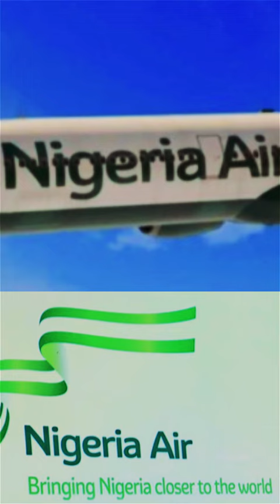Nigeria Air: A Proposed National Carrier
Join us on an exciting journey as we explore the ambitious plans for Nigeria Air, a proposed national carrier that aims to revolutionize the aviation industry in Nigeria. In this captivating video, we delve into the vision, potential, and impact of this game-changing venture.

Nigeria Air represents a bold step towards establishing a world-class airline that will not only connect Nigeria to the rest of the globe but also serve as a catalyst for economic growth and development. Discover the meticulous planning and strategic thinking behind this proposed national carrier, as experts and aviation enthusiasts share their insights on its potential to transform the Nigerian aviation landscape.

As we navigate through this video, we uncover the key elements that make Nigeria Air a compelling project. From its modern fleet of aircraft to its commitment to safety and exceptional customer experience, every aspect of Nigeria Air is designed with the aim of positioning it as a leading player in the global aviation market.

Learn about the extensive network of routes that Nigeria Air plans to establish, connecting major cities within Nigeria and expanding to international destinations. Explore the possibilities for enhanced trade, tourism, and cultural exchange that will arise from the seamless connectivity provided by this national carrier.

Witness the state-of-the-art facilities and infrastructure that Nigeria Air plans to develop, including cutting-edge airports and maintenance centers. This investment in world-class infrastructure will not only benefit the airline itself but also contribute to the growth of the overall aviation ecosystem in Nigeria.

In this video, we also shine a spotlight on the economic potential of Nigeria Air, examining the opportunities it presents for job creation, skills development, and technology transfer. Discover how this national carrier could stimulate the growth of related industries, such as hospitality, tourism, and logistics, thereby contributing to the overall economic prosperity of Nigeria.

Nigeria Air is more than just an airline; it represents a symbol of national pride and a reflection of Nigeria's aspirations on the global stage. With its commitment to excellence, innovation, and sustainability, this proposed national carrier aims to showcase Nigeria's potential as a leader in the aviation industry.

Don't miss this captivating video that explores the grand vision and transformative power of Nigeria Air, a proposed national carrier that holds the promise of reshaping Nigeria's aviation landscape and propelling the nation towards a brighter future.